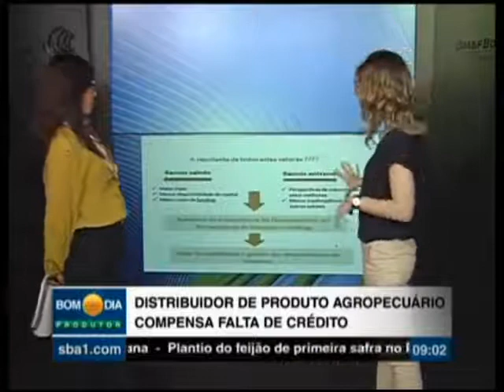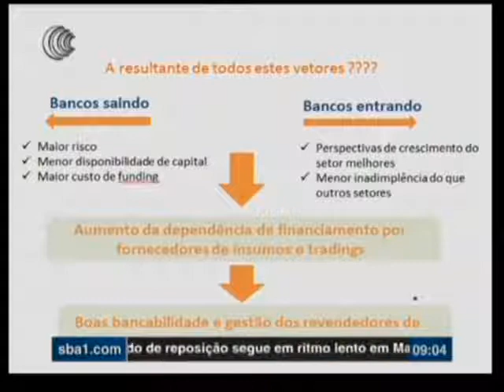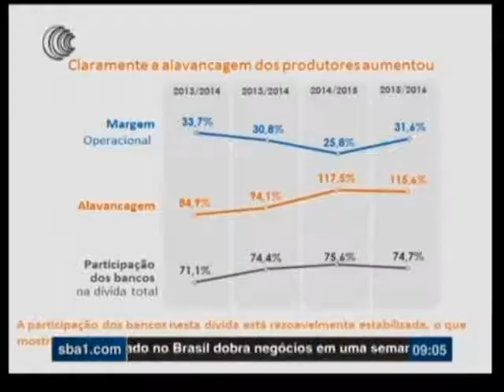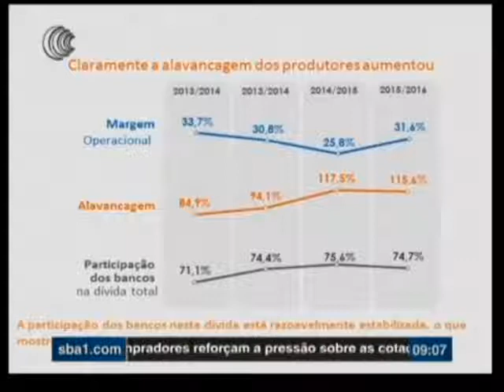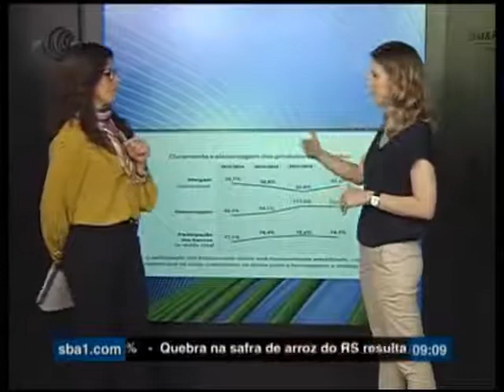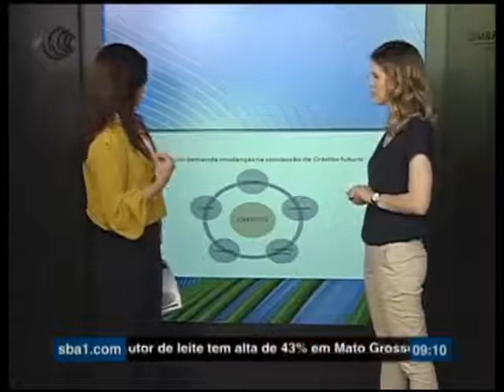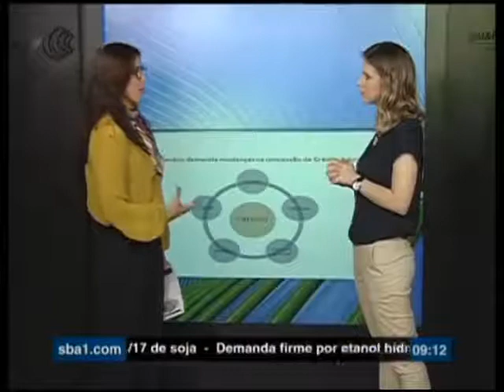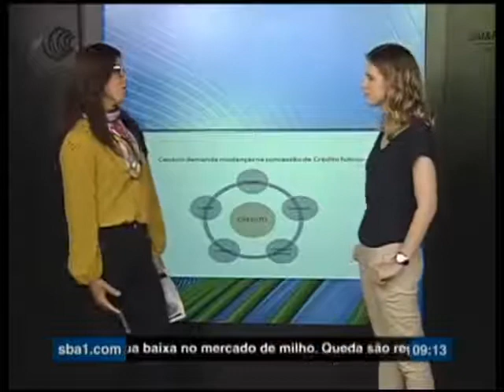Distribuidor de produto agropecuário compensa falta de crédito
Em entrevista a jornalista Rafaela Fávaro a diretora do Rural Bank do Rabobank, Fabiana Alves fala do estudo que mostra quais os riscos do agronegócio.